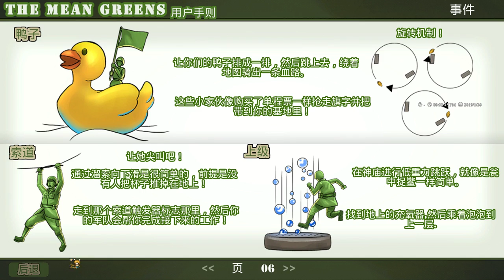【繁星】The Mean Greens Plastic Warfare 週三阿咪狗 兵團之塑料友情 2019 1 30【1】